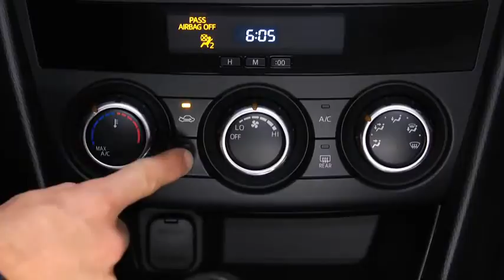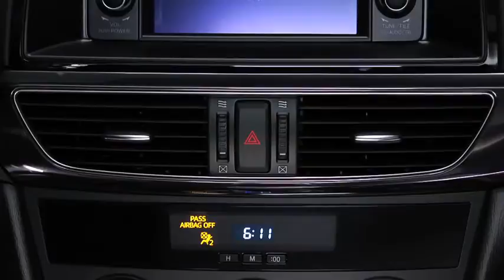2014 Mazda6 — Manual Climate Control Mazda USA